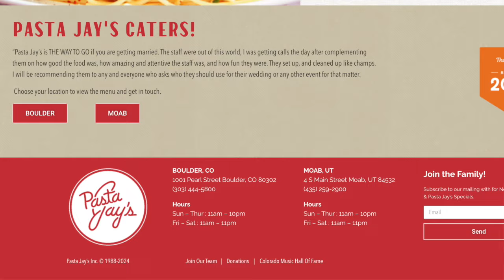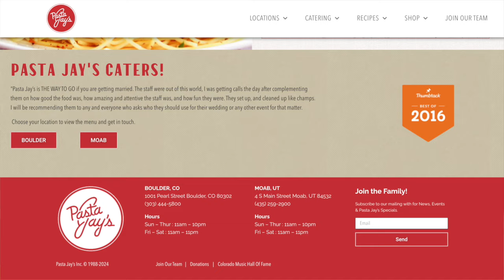The SOBRIETY Test, CU vs. CSU Preview: B&G Brothas Podcast KUWT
The Black And Gold Brothas w/Chad Brown and Charles Johnson take a deep look at all things CU Buffs Football

Journey Spice Co.